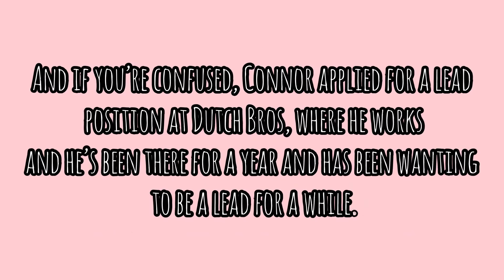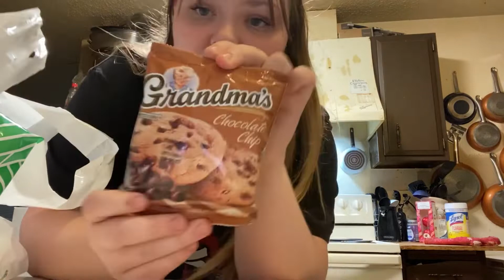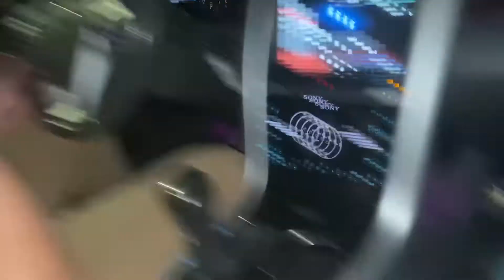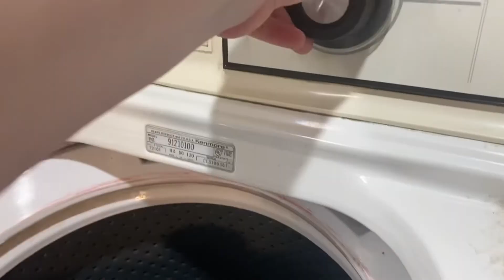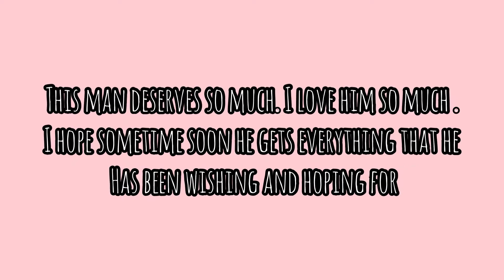Did I cut my hair? Coraline for Halloween? I made a cake? I did our Halloween nails? Updates || VLOG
A couple of the clips in the video are from my favorite show Gilmore Girls, and then a small clip from my favorite movie Coraline!!!

I CANT BELIEVE WE HIT 45!! SUBSCRIBES!!! THANK YOU GUYS SO MUCH! MY NEXT GOAL IS 50!!
At 100 subscribes my little brother is gonna do a face reveal on my channel!!!

Intro/outro music:
Musician: iksonmusic
Musician: Rook1e

Hello my name is Ashley! I am an 20 year old woman just trying to find my way in this world alongside my boyfriend Connor lol.

Tiktok accounts:
Ofc.davis-

Instagram accounts:
Ofc.davis-